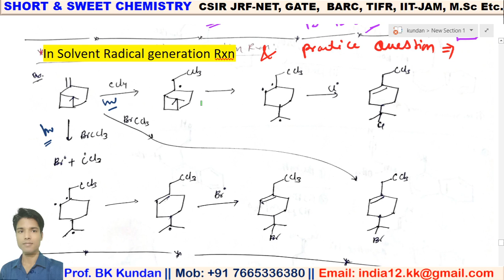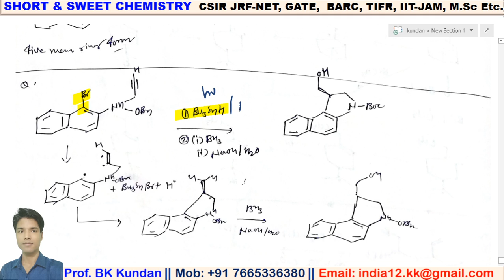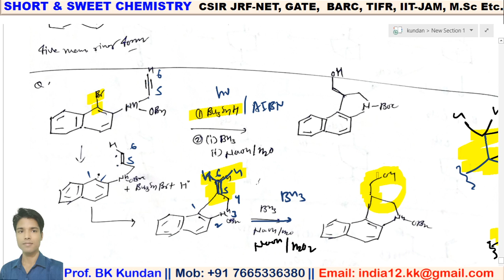Lect 47# In solvent Radical Generation Rxn and Imp. Question & Solution from Radical intermediate